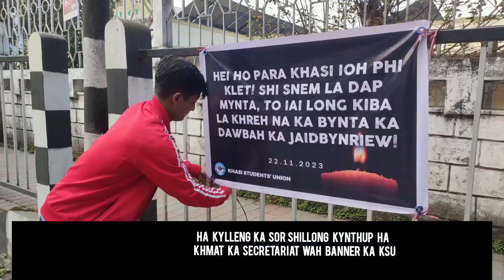HA KYLLENG KA SOR SHILLONG KYNTHUP HA KHMAT KA SECRETARIAT WAH FLEX IONG KA KSU